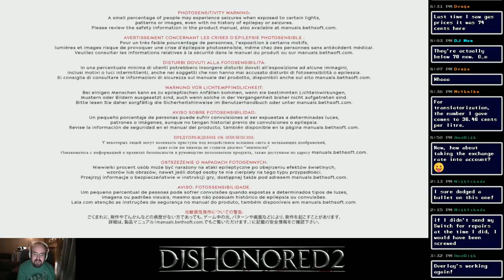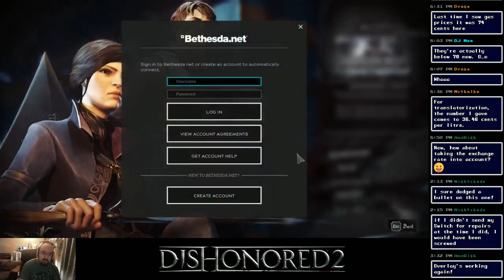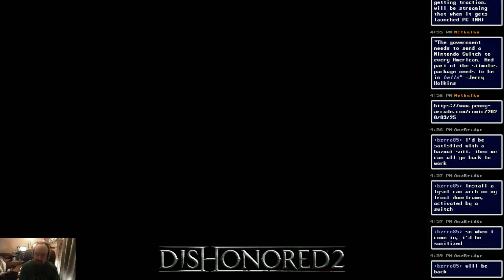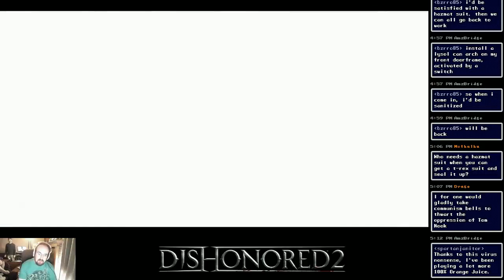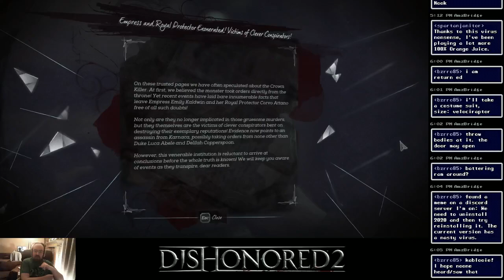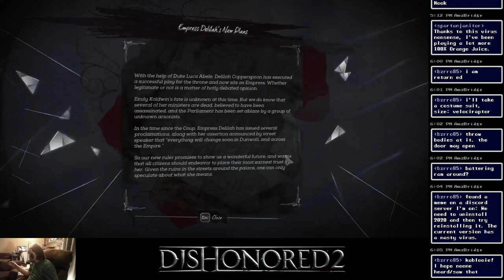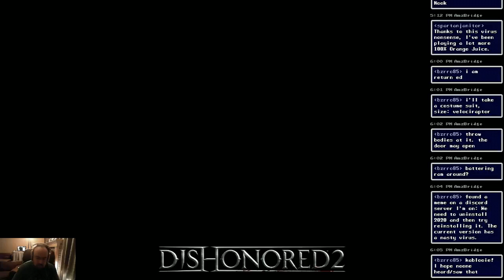Dishonored 2 - Session 15 [Holding Court]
Holding Court #85 originally streamed on the afternoon of March 25, 2020.